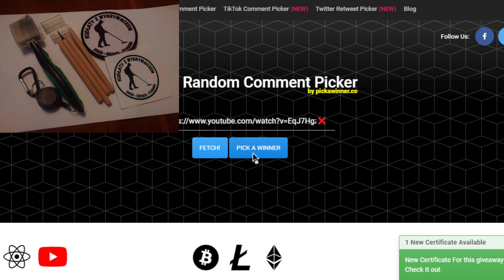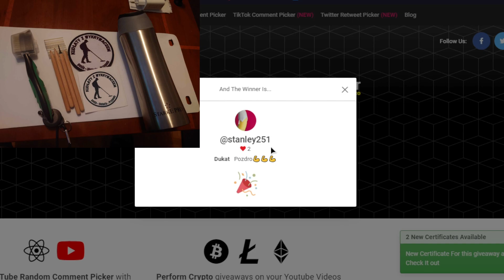Rozwiązanie Konkursu na 1000 subskrybcji🎉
⬇⬇⬇ Rozwiń opis
OPIS NAGRÓD:

Nagroda nr 1:
Kubek termiczny
naszywka Kudłaty z Wykrywaczem
wlepa Kudłaty z Wykrywaczem
zestaw ołówków do czyszczenia monet
szczotka do czyszczenia znalezisk

Nagroda nr 2:
moneciarka Kudłaty z Wykrywaczem

ZAPRASZAM do zakupu koszulek bluz naszywek i naklejek z logo KUDŁATY Z WYKRYWACZEM